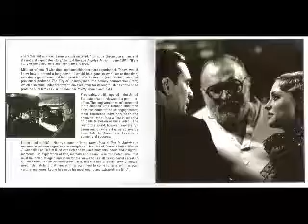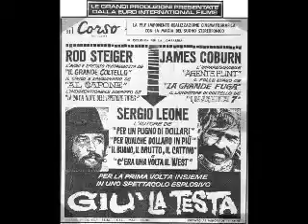sergio leone tribute by mihai vlas.mp4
tribute to my favorit mouvie director